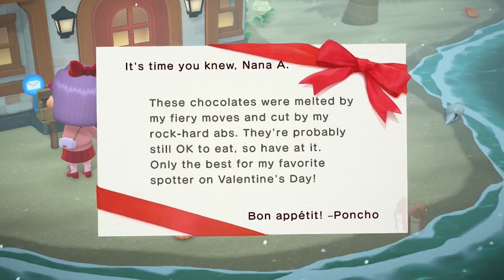PurpleMyst Valentine's Day with the Villagers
This is our 30-Day Challenge Island where we will make an Island of Flower Gardens!
In this video we will build Lily and Henry a Marsh Garden!

Nana A's Gaming

 Come join me on Instagram and Threads @ nanaagaming

Game played on Nintendo Switch

Equipment Used: All equipment was purchased through Amazon
Capture Card: Elgato HD60 S+ Capture Card 1080p60 HDR10C
Mic: Blue Yeti
Headphones: COWIN E7 Active Noise Cancelling Bluetooth Headphones

“Staffan Carlen/“ES_A Long Walk along Point Reyes National Seashore/ courtesy of
“ River Run Dry/In My Own Backyard/ ES_Dear Summer (Instrumental Version) / courtesy of

Dream Address for

Game Console: Nintendo Switch